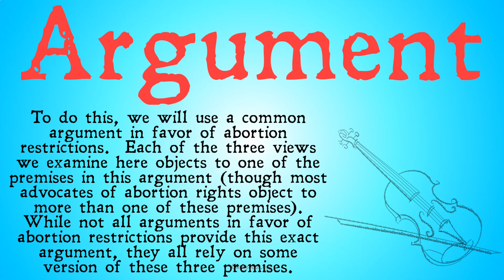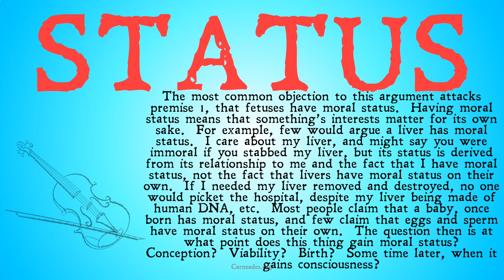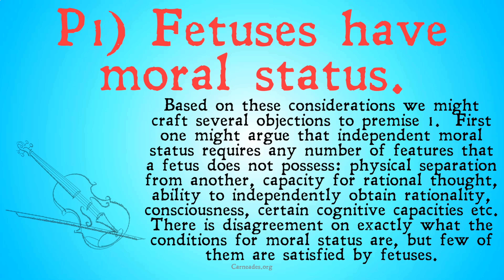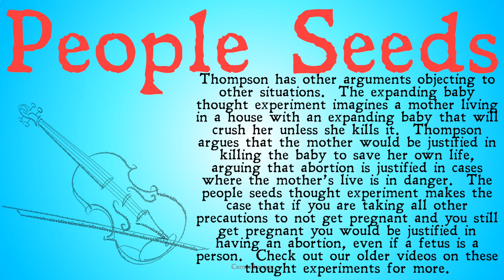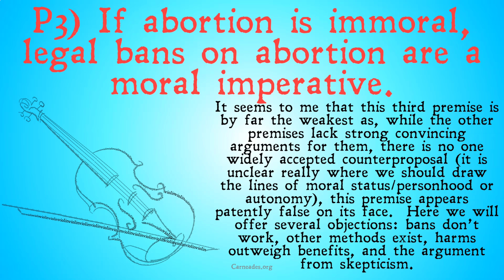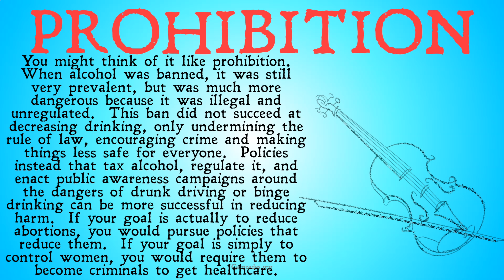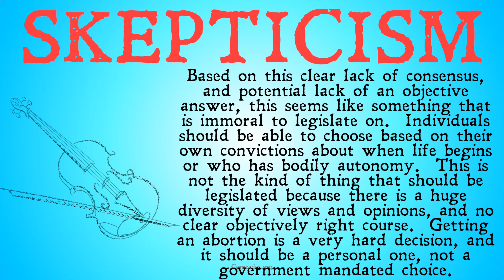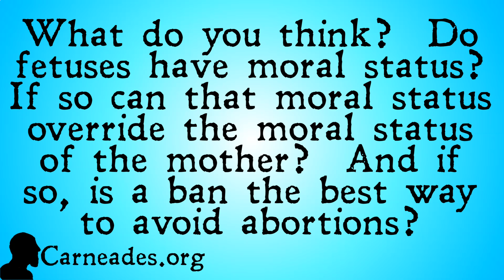In Defense Of Abortion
An explanation of three arguments for the legal right to abortion, an argument from moral status, an argument from autonomy, and an argument from efficacy.

Information for this video gathered from The Stanford Encyclopedia of Philosophy, The Internet Encyclopedia of Philosophy, The Cambridge Dictionary of Philosophy, The Oxford Dictionary of Philosophy, The Oxford Companion to Philosophy, The Routledge Encyclopedia of Philosophy, The Collier-MacMillan Encyclopedia of Philosophy, the Dictionary of Continental Philosophy, and more! (Abortion Violinist RoeVsWade)